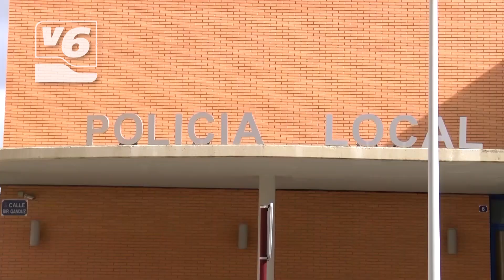Nuevo timo en WhatsApp entre los jóvenes y no tan jóvenes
Nuevo timo cibernético. En esta ocasión es WhatsApp la protagonista de esta reciente estafa. El hacker manda un mensaje de verificación a la víctima y se hace pasar por alguien cercano para conseguir tener este número. Así consigue obtener las conversaciones e imágenes de una forma rápida y sin levantar sospechas.